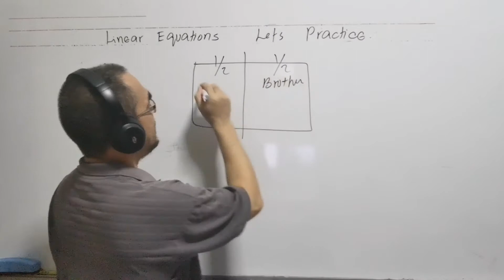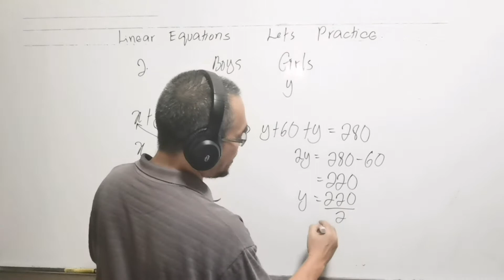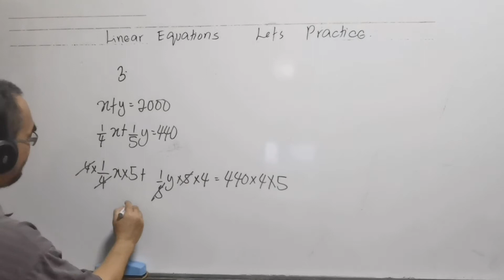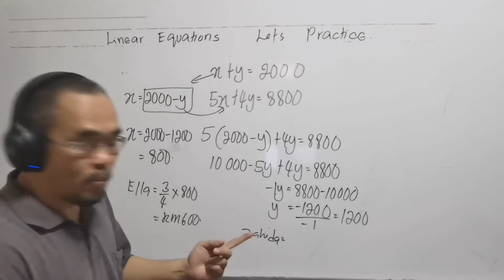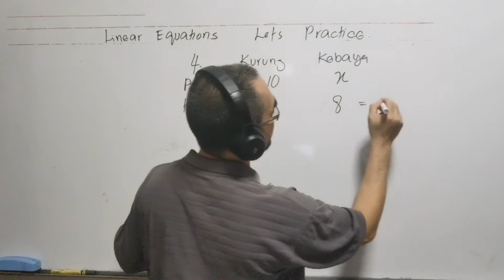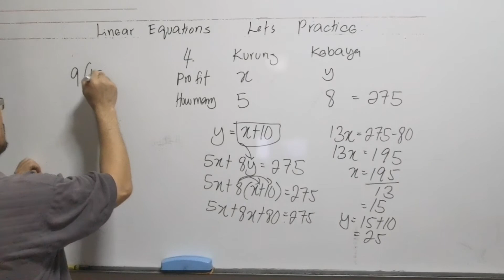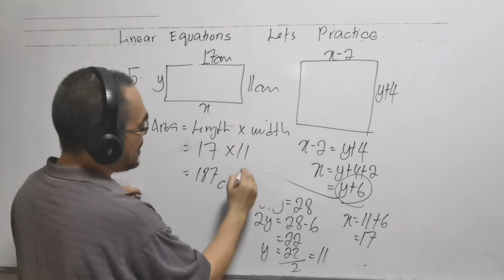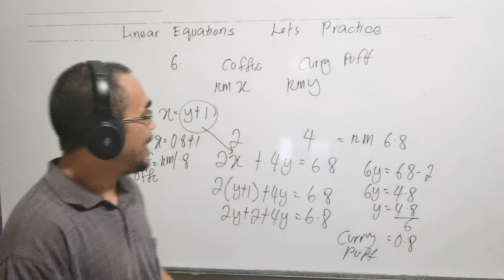F1 Let's Practice Chapter 6 No 1,2,3,4,5,6.